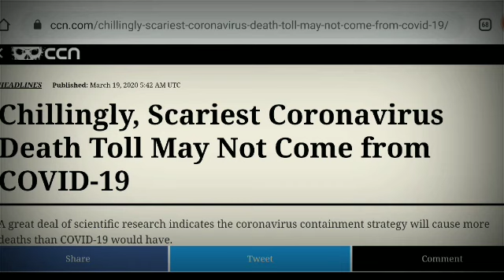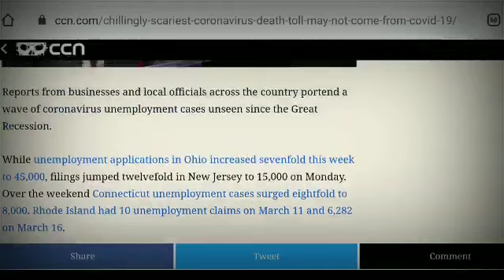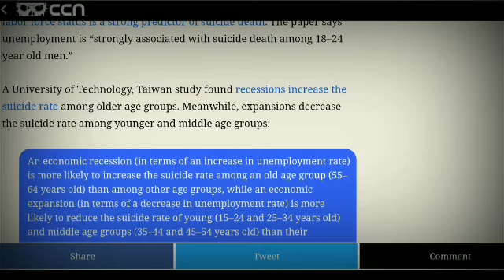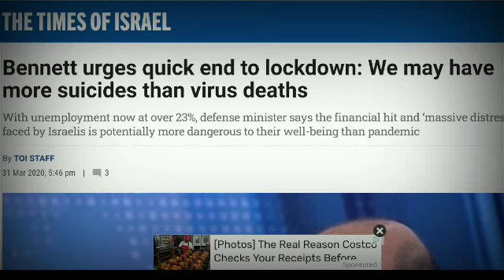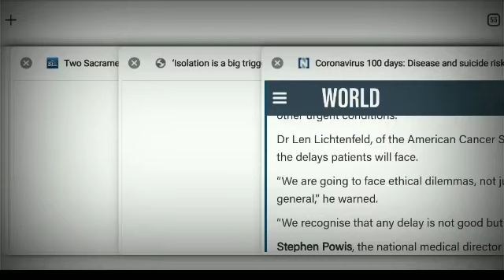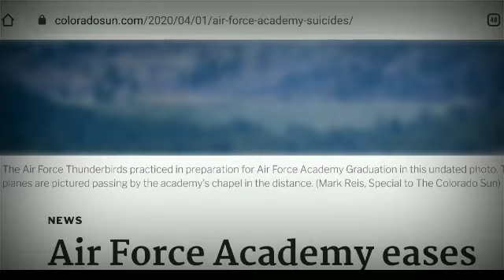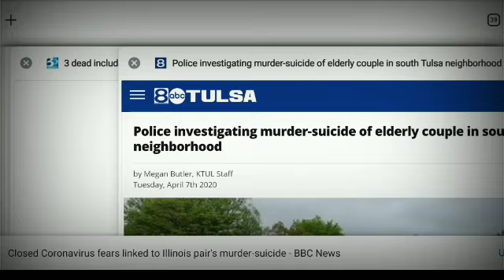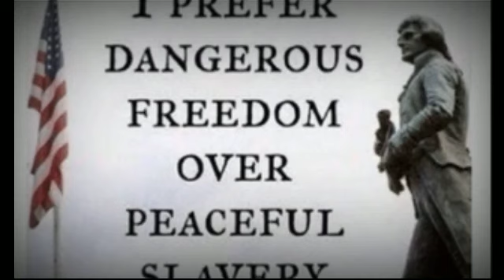Stayhome to help millions loose their jobs businesses livelyhood and !